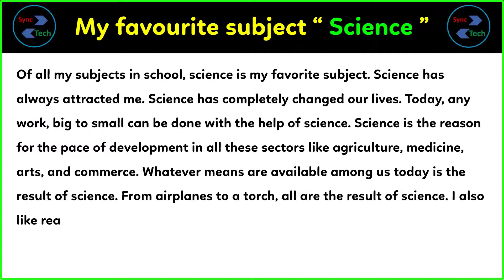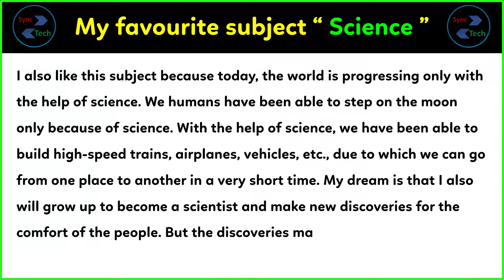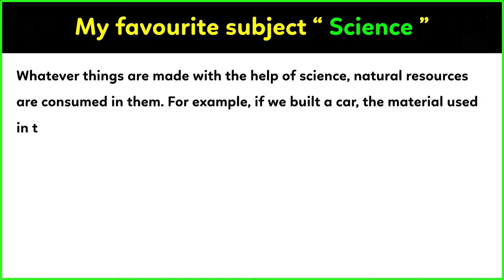Essay on my favourite subject science in English | My favourite subject is science essay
Today, we are sharing essay on favourite subject science in English. This video is very helpful for those who are looking for information about favourite subject science in English. This essay is very simple and easy to understand. The level of this essay is medium so anyone can write on this topic.